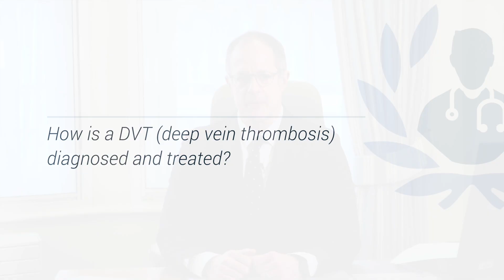How is a deep vein thrombosis diagnosed and treated?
How do you identify a deep vein thrombosis? DVT most commonly occurs in the leg, causing pain, swelling, and discomfort. However, these symptoms can be similar to those caused by other conditions. Mr Ian Franklin, expert vascular surgeon, explains how a deep vein thrombosis is diagnosed, and how it can be treated.